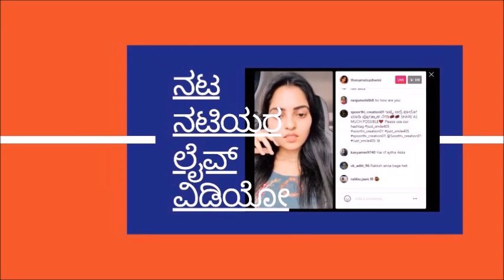Actress Rashmi Prabhakar Speaks about eye problem and her Struggle in TV Industry l Super Queen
Manasare and Lakshmi Baramma Serial Actress Rashmi Prabhakar Speaks about eye problem and her Struggle in TV Industry l Super Queen